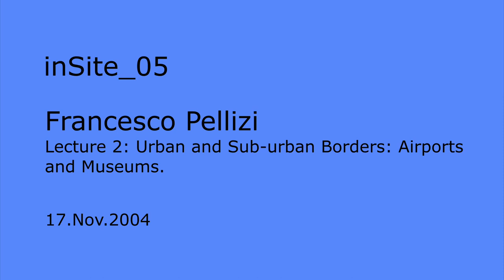Francesco Pellizi Lecture Urban and Sub-urban Borders: Airports and Museums.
Tijuana, November 17, 2004 (inSite_05)_
Instituto de Cultura de Baja California

"But the border, like the airport borders, is not a place, it also has an intrinsic power of unreality. In this sense, the border text is as empty as the airport, but its context is the continuous creation of psychic, human, spaces, etc. that confront, deny, and confront this still sacred and sacralizing border."